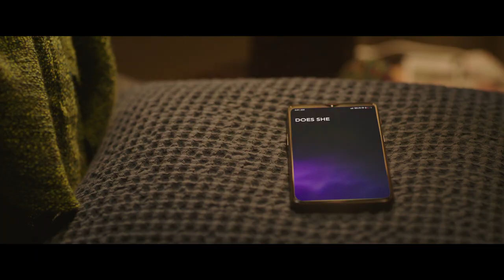Jexi (Official Trailer) [Redband]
Jexi 2019 - CBS Films
Starring Adam DeVine, Alexandra Shipp, Michael Peña, Rose Byrne, Justin Hartley, Wanda Sykes, Ron Funches and Charlyne Yi

Trailer owned by CBS Films